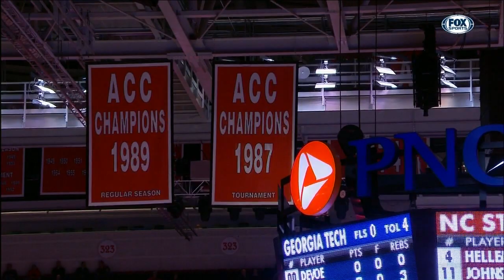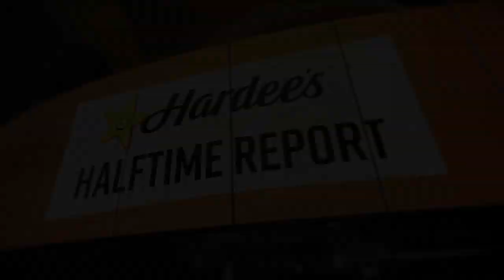2019.03.06 Georgia Tech Yellow Jackets at NC State Wolfpack Basketball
Georgia Tech Yellow Jackets at North Carolina State Wolfpack Basketball